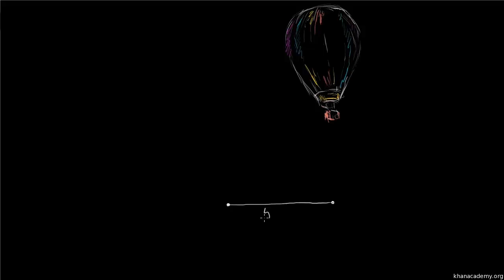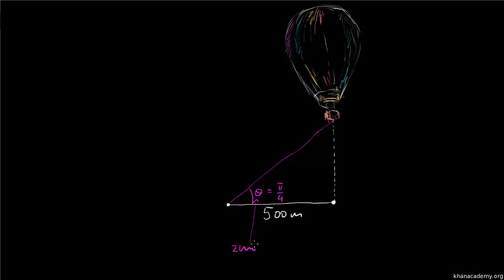Szybkość wznoszenia się balonu